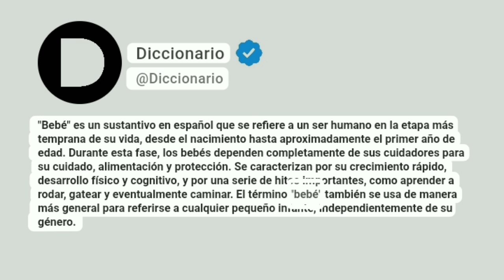Bebé Significado En Español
"Bebé" es un sustantivo en español que se refiere a un ser humano en la etapa más temprana de su vida, desde el nacimiento hasta aproximadamente el primer año de edad. Durante esta fase, los bebés dependen completamente de sus cuidadores para su cuidado, alimentación y protección. Se caracterizan por su crecimiento rápido, desarrollo físico y cognitivo, y por una serie de hitos importantes, como aprender a rodar, gatear y eventualmente caminar. El término "bebé" también se usa de manera más general para referirse a cualquier pequeño infante, independientemente de su género.